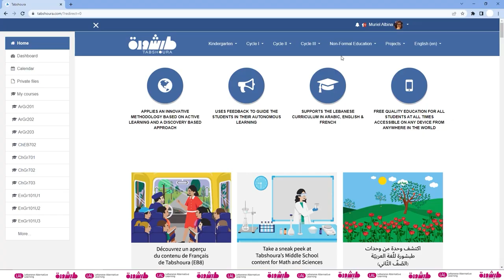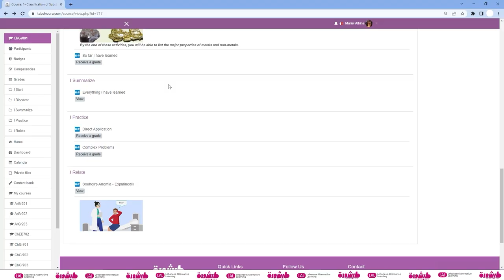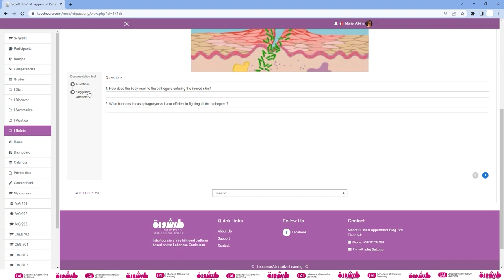MiddleSchool Curriculum on Tabshoura Short Version